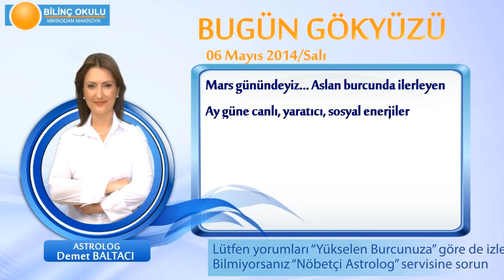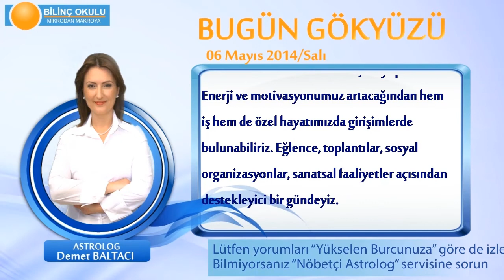AKREP Burcu, GÜNLÜK Astroloji Yorumu,6 MAYIS 2014, Astrolog DEMET BALTACI Bilinç Okulu